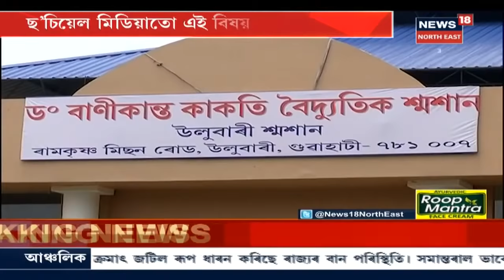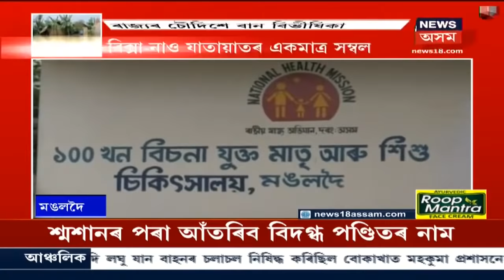দুপৰৰ শিৰোনাম | Maligaonৰ COVID-19 আক্ৰান্তৰ ঘৰত চোৰৰ লুটপাত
14 July, 2020 : Railway কৰ্মচাৰী দীপক দাসৰ ঘৰত সংঘটিত হৈছে এই কাণ্ড । ঘৰত কোনো নথকাৰ সুযোগত চোৰে চলালে চুৰিকাণ্ড ।  Railway কৰ্মচাৰী দীপক দাসৰ  চাৰি জনীয়া পৰিয়ালৰ আতাইকেইজনেই আক্ৰান্ত হৈছিল COVID-19 ত । ৪ জুলাই তাৰিখে আক্ৰান্ত আতাইকেইজনক হাস্পতালত ভৰ্তি কৰোৱা হৈছিল ।